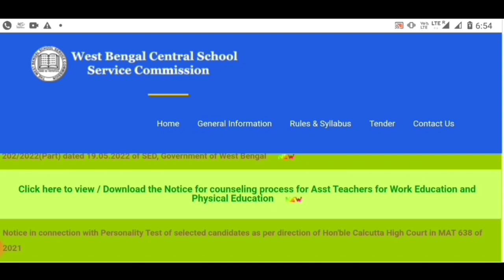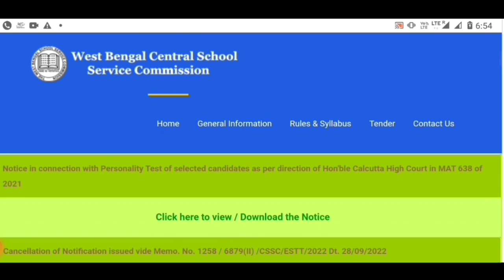all wating Recruitment | Wb Ssc Group C Group D Waiting Update | WB slst new update